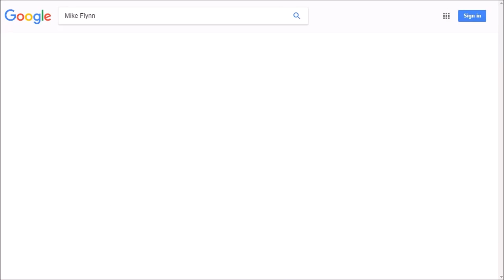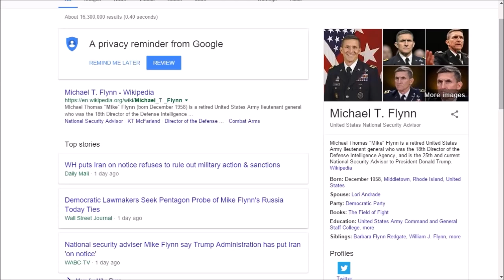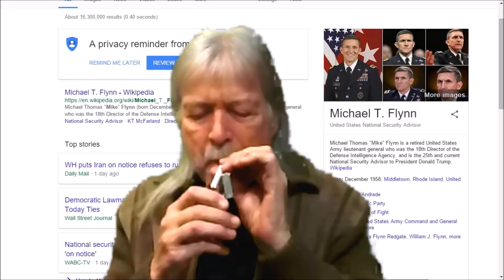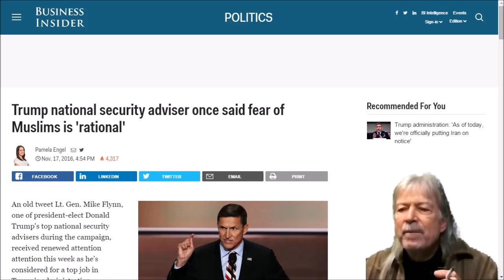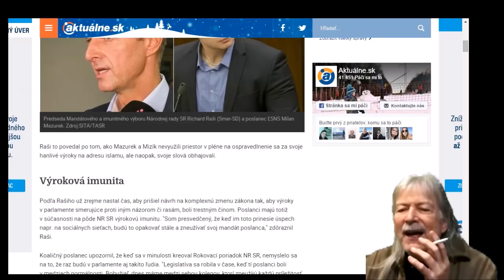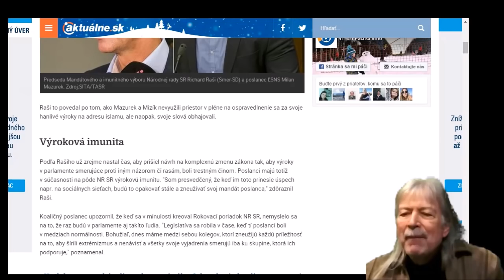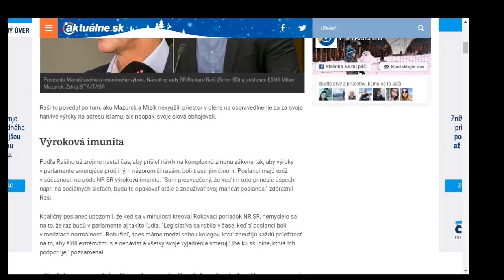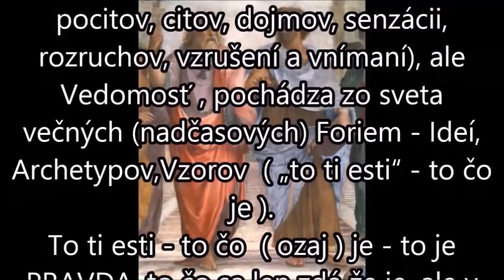Je Richard Raši idiot ?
Dokumentárny film o idiotskom magorení Richarda Rašiho,poslanca NRSR za SMER-SD